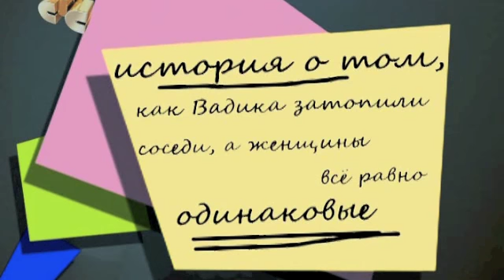GALIGIN.RU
Director Alexey Treyman, DOP Alexandr Zhukovsky